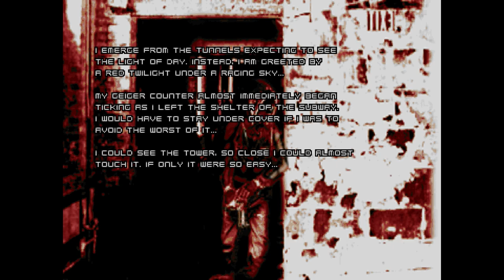The Circle // PatPat Plays: Ashes 2063 // Episode 5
Timestamps:
0:00 Intro
0:16 Guard
7:12 Bartender
9:01 Dr*g Dealer
9:45 Gun Dealer
13:28 Rigs
22:46 Fight Pit :(
24:32 Bartender Again
33:00 Outro

Ashes 2063 Summery:
"Sometime in the last century, a nuclear blast annihilated the city of Atlanta. Subsequent explosions rippled across the globe, triggered by an unknown aggressor. The face of the world was changed forever. Out of the ruins have emerged bizarre and twisted monsters, strange otherworldly phenomena and a people driven by savagery. In the desiccated heart of old America, settlements struggle to survive the eerie wastes, mutated lifeforms... and each other.
You are a scavenger. Stalker. Junker. The names are many but the profession remains the same - discover the lost treasures of the old world and get back home in one piece. But the world before will not easily give up its secrets - even now new powers are emerging, also keen to claim their share..."